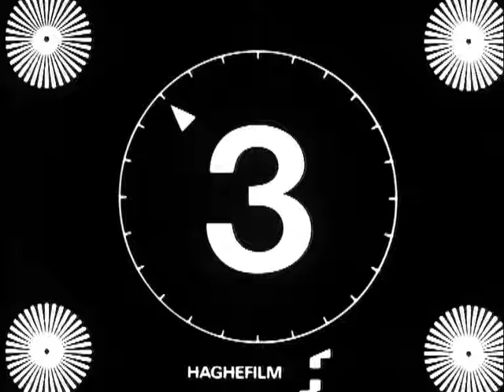Hang-gliding in the mountains and along the Dutch coast (Weeknummer 78-42) 🔴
Description (more): Attention to the sport, in which people flying sports short flights are already hanging on a delta-shaped kite. Shots:-(b/w) wind measurement on mountain in Poland; Polish flier takes leading up from mountain and makes flight; landing a number of kites in a ' rose ' drawn on the ground; -(color) hard wind at dunes; kite Alex Angel takes off in strong coastal wind, flies back and forth along the beach and demonstrates dive technique; kites continue against wind in one place in the air.